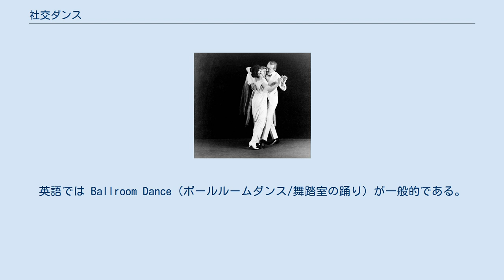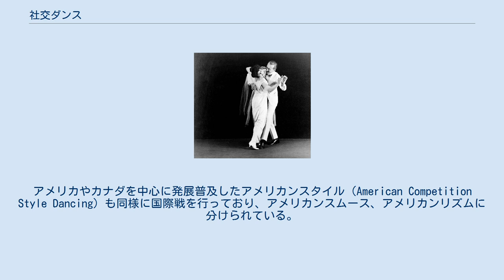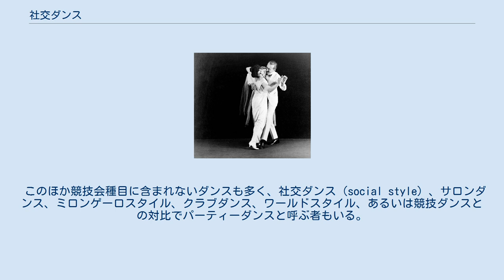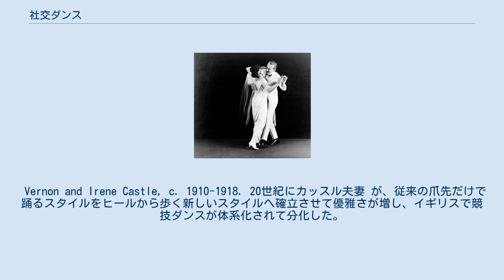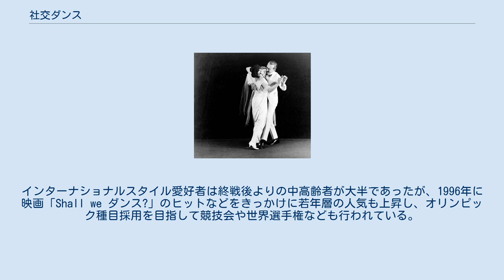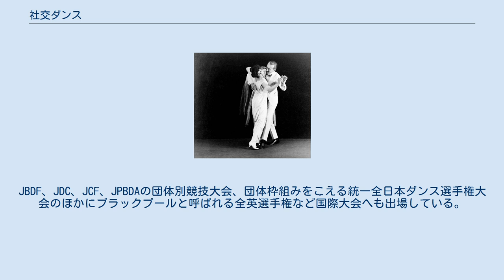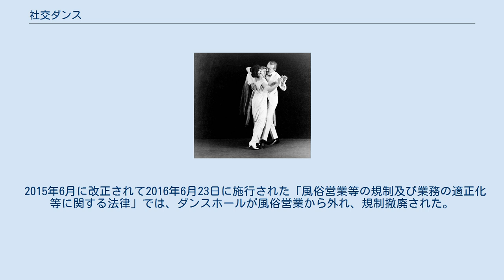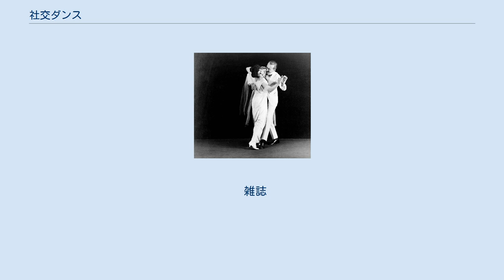社交ダンス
ダンス・ミュージック
社交ダンス（しゃこうダンス）は、ペアで踊るダンスのことである。
社交の場や競技として行われる。
 日本ダンススポーツ連盟(JDSF)、日本ボールルームダンス連盟(JBDF)、日本ダンス議会(JDC)、日本プロフェッショナルダンス競技連盟(JCF)、日本プロフェッショナルボールルームダンサーズ協会(JPBDA)のいずれかの団体の、競技種目や指導者カリキュラム等に載っているダンスのこと。
ワルツ、コンチネンタル・タンゴ、スローフォックストロット、クイックステップ、ヴェニーズワルツ(ウィンナ・ワルツ)、チャチャチャ、サンバ、ルンバ、パソドブレ、ジャイヴ、ブルース、ジルバ、マンボ、スクエアルンバのそれぞれを指す。
上記団体がほとんど扱っていないペアダンスのサルサ、アルゼンチンタンゴなどは、一般的には社交ダンスに含まれない。
 社交ダンスの語源はsociality dancing の誤訳から出来た語で、日本国内では Social Dance（ソシアルダンス/ソーシャルダンス）と広く呼称されている。
英語では Ballroom Dance（ボールルームダンス/舞踏室の踊り）が一般的である。
 競技ダンス（competition style）と社交ダンス（social style）はダンスの種目で区別するものではなく、同じダンスを競技会ではコンペティションのスタイルで、パーティーではソーシャルのスタイルで、と踊り分けることがスタイルの違いであった。
日本では1970年代から1990年代にかけてパーティーダンスが不人気化して教室の大半がインターナショナルスタイル競技ダンス10種目のみを指導する状況となり、10種目とその他を明確に区別する傾向が生まれた。
 スポーツとしてルール化する必要性から、国際戦のあるスタイルでは以下の様にダンス種目数を限定している。
 日本で一番多く踊られている競技ダンスのスタイルは、イギリスを中心に発展普及したインターナショナルスタイル（International Competition Style Dancing）あるいはイングリッシュスタイルとも呼ばれているもので、インターナショナルスタンダード、インターナショナルラテンアメリカンの2スタイルに分けられている。
アメリカやカナダを中心に発展普及したアメリカンスタイル（American Competition Style Dancing）も同様に国際戦を行っており、アメリカンスムース、アメリカンリズムに分けられている。
 これらのほかに各国の各地に、イタリアのリショーなど独自の競技ダンス種目が存在する。
 インターナショナル スタイル ダンサーたちは、スタンダードでは反時計回りのライン・オブ・ダンス(LOD)に、ラテンではサンバとパソ・ドブレはLODに沿って踊るが、他のダンスはその場に留まって踊ることが多い。
 現在の日本ではインターナショナルスタイルの競技ダンスが近年主流で普及してきたことから、この10種目を指して「社交ダンス」と呼ぶ者も少なくない。
 衣装 スタンダードでは、男性は燕尾服、女性はドレスが正式な装いである。
 アメリカンスタイル アメリカ合衆国やカナダでは、アメリカン・スタイルとよばれる様式が存在し、現在も主流となっている。
アメリカン・スムースとアメリカン・リズムに大別される。
 インターナショナルスタイルとアメリカンスタイルで使われているダンスのテクニックは似ているが、アメリカンスタイルは、ソーシャルスタイルのペアダンスとして、アーサー・マレー（日本にもスタジオがある）やフレッド・アステアのフランチャイズスタジオを主としてアメリカ全土に広まっていた。
（なお、イギリスからインターナショナルスタイルがアメリカに流入するのは、1960年代前後である。） ※インターナショナルスタイルの違いは、下記の5点にある。
 1　種目 2　ダンスのフレーム　開放的で自由であること 3　衣装　ダンスフレームと同じように、革新的で自由。
袖部分のフロートがない。
 4　テクニック アメリカン・スムースは、インターナショナル・スタイルと同じフットワーク、スウィング、スウェイ、ライズ＆フォール、頭のポジションを特徴としている。
スムースのフレームの多くはダンスフレームの外で行われるため、ラテンのダンス、腕のスタイル、各ダンスのドラマチックな解釈などの多くの原則もまた、重要なポイントになる。
 5　ソーシャルスタイルへの適用性 アメリカン・...